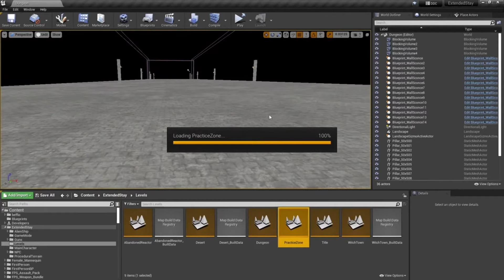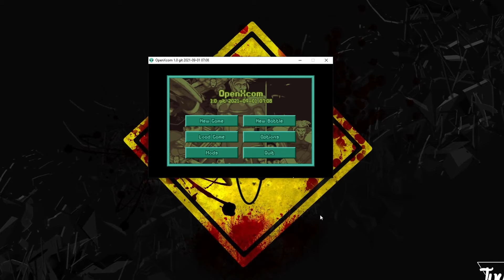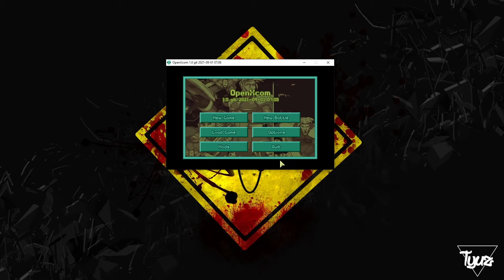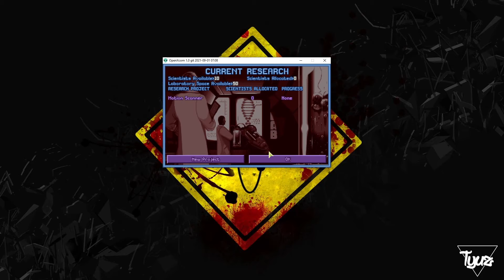The game idea I promised I'd talk about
The game I would like to make one day.

Patrons help this channel go round and keep creating.

This is were I most the majority of the code seen on the channel.

We have a Discord! We welcome all various code and tech chatter.

I stream code and/or gaming every Thursday! I also randomly stream a time or two throughout most weeks.